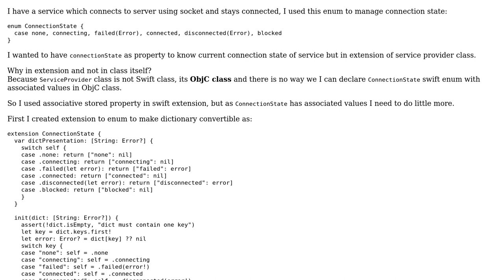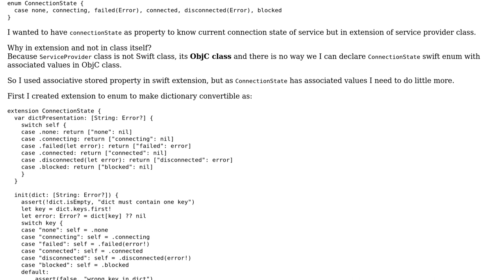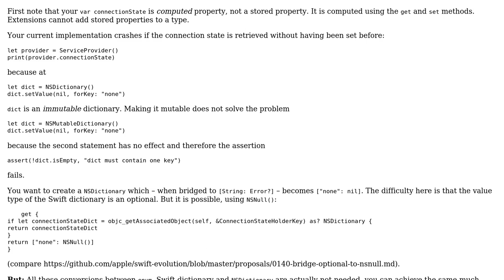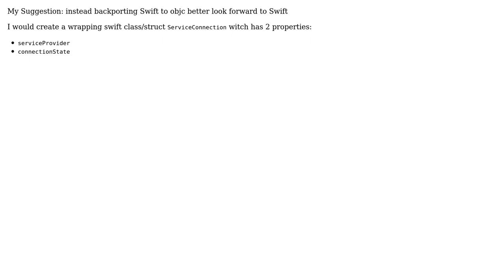Code Review: Enum with associated value as stored property in Swift extension (2 Solutions!!)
Code Review: Enum with associated value as stored property in Swift extension

With thanks & praise to God, and with thanks to the many people who have made this project possible! | Content (except music & images) licensed under CC BY-SA | Music | Images & others | With thanks to user muescha user Martin R user D4ttatraya and the Stack Exchange Network Trademarks are property of their respective owners. You are responsible for your own actions.